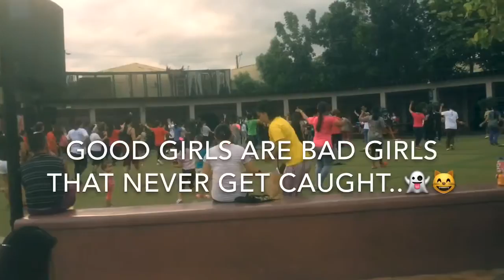Good girls || VLOG 061 || 2018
About :
Idea theft,
Pizza and police,
Good girls and bad girls.

Iphone 5 for video.